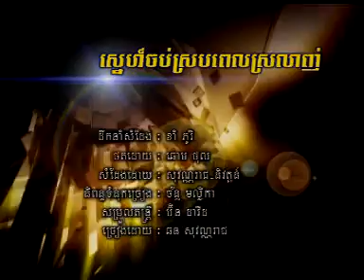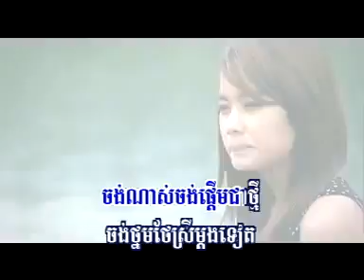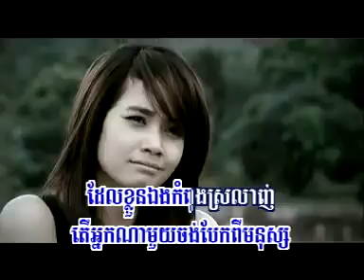Sne job srob pel love By Sovanreach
Cool song that i love